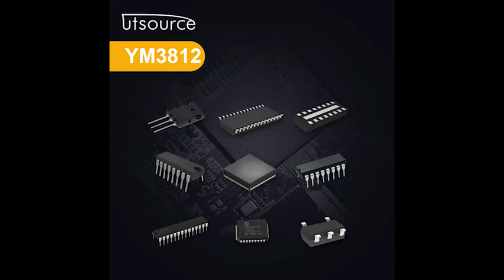YM3812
Brand:Yamaha
Package / Case:DIP-24